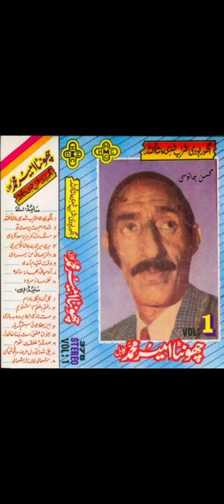Ostad Amir Mohammad Chanteh استاد امیر محمد چانته (شده ام بت پرست تو)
استاد امیر محمد چانته